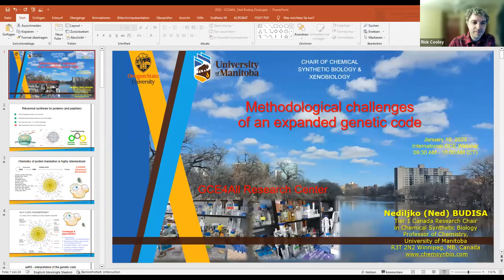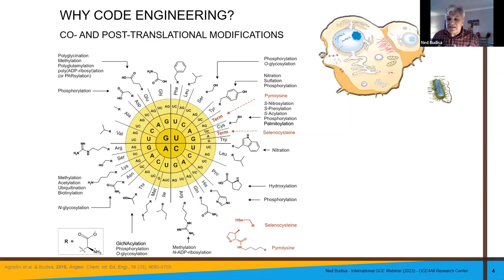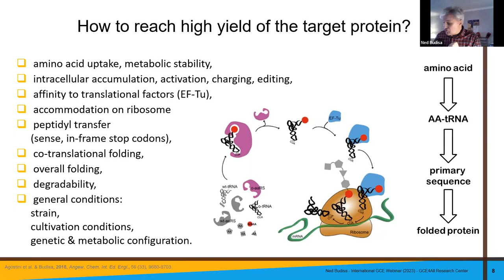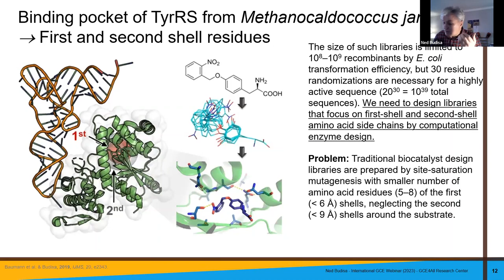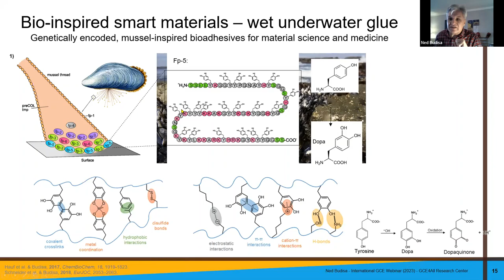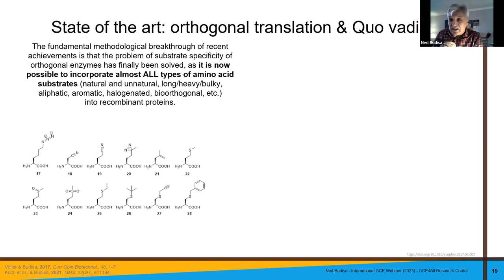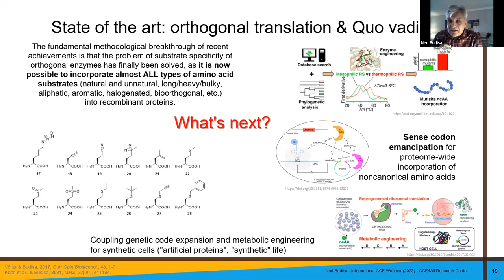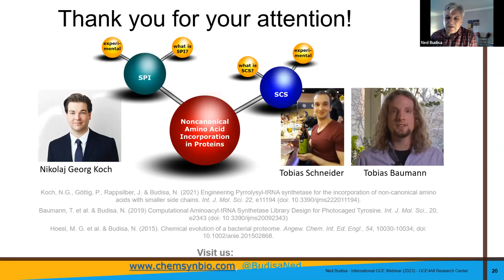Methodological challenges of an expanded genetic code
Talk given by Ned Budisa, PhD (University of Manitoba, Canada) as part of the International GCE Webinar series. Live talk given on January 19th, 2023.

Reprogramming the genetic code to incorporate non-canonical amino acids into proteins is a universally important tool for systems bioengineering at the interface of chemistry, biophysics, and biotechnology. Aminoacyl-tRNA synthetases are enzymes critical for amino acid side chain selection during protein translation. Their gene libraries for enzyme redesign are traditionally prepared by saturation mutagenesis with a smaller number of residues (5-8) of the first shells, neglecting the second shells around the substrate. Libraries focusing on both first and second shell residues can generally solve the problem of designing efficient enzymes for non-canonical substrates.